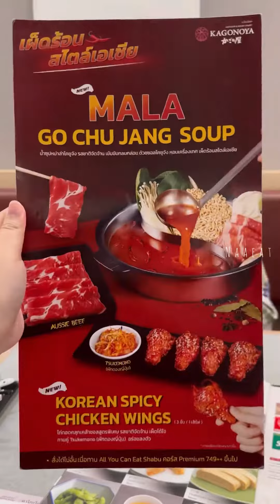ชาบูร้านนี้เนื้อดี มีของให้กินเพียบแถมยังทำข้าวตุ๋นได้ด้วย🥗🥩